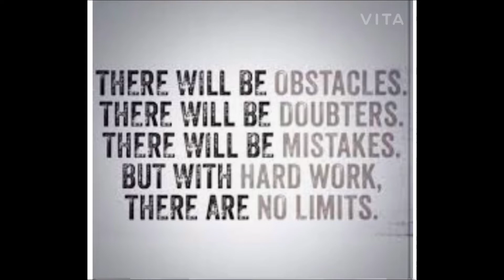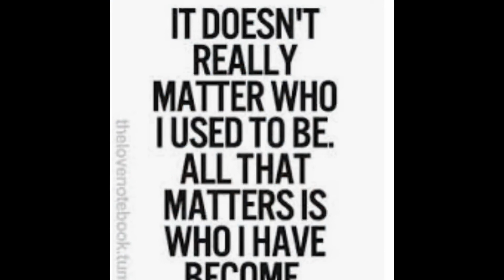TRYING TO SWITCH UP MY EATING THIS WEEK 4-5-21